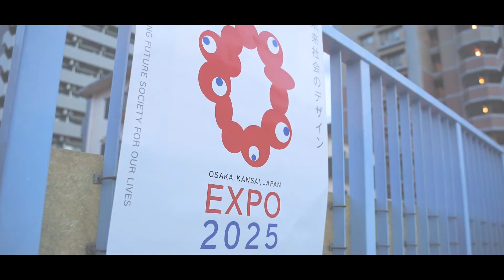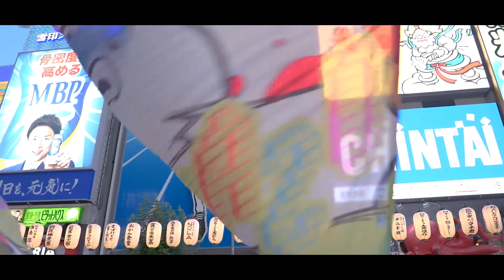【公式】テレどまつり2022 ファイナル 優秀賞 嘉們-KAMON-（大阪府大阪市北区）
2022年の にっぽんど真ん中祭り は市街地で開催する どまつり と、オンラインで開催する テレどまつり のダブル開催。両コンテストの受賞作を公式チャンネルで一挙公開します。

第24回にっぽんど真ん中祭り（テレどまつり）ファイナルコンテスト出場

優秀賞
嘉們-KAMON-（大阪府大阪市北区）